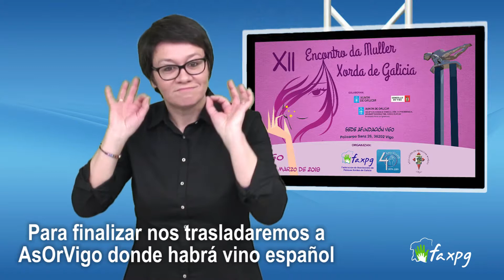XII Encuentro de la Mujer Sorda: Programa e inscripciones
Un año más y con motivo del Día Internacional de la Mujer, celebramos el Encuentro de la Mujer Sorda de Galicia, que cumple su duodécima edición.
El encuentro se celebrará el próximo sábado 9 de marzo en Vigo y está organizado por la FAXPG y AsOrVigo.